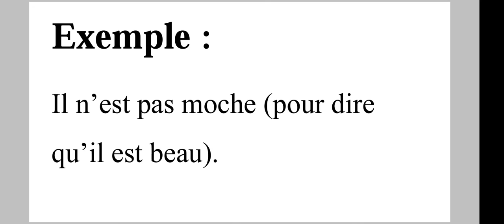les figures de style (11) : la litote